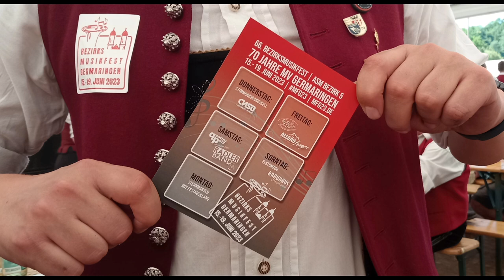mfg23 Blitz-Interview mit Lisa Keller zum Bezirksmusikfest 2023 in Germaringen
Der Musikverein Germaringen e. V. richtet von 15. bis 19. Juni 2023 das 66. Bezirksmusikfest im Bezirk 5 Kaufbeuren des Allgäu-Schwäbischen Musikbundes (ASM) aus.

Zu diesem Anlass laden wir die Mitglieder unseres Festausschusses sowie unsere Musikerinnen und Musiker zum mfg23 Blitz-Interview, um ihnen ihr persönliches "Wort zum Musikfest" zu entlocken.

Folge 4 mit Trompeterin Lisa Keller (Festausschuss, Bereich Verwaltung).

- 66. BEZIRKSMUSIKFEST in 87656 GERMARINGEN -

Donnerstag, 15. Juni:
Stimmungskarusell & Tag der Betriebe mit "CNSB...brasst scho!"

Freitag, 16. Juni:
Blasmusik & Partystimmung mit "5er Blech" und "AllgäuFeager"

Samstag, 17. Juni:
Das große Heimspiel mit der "Radlerband" & hochkarätige Blasmusikunterhaltung mit "Quattro Poly"

Sonntag, 18. Juni:
Musikfestsonntag mit Frühschoppen, Gemeinschaftschor & Festumzug.
Traditionelle Blasmusik auf höchstem Niveau mit den "Brauhaus Musikanten".

Montag, 19. Juni:
Sternmarsch & Festausklang mit dem Musikverein Ingenried.